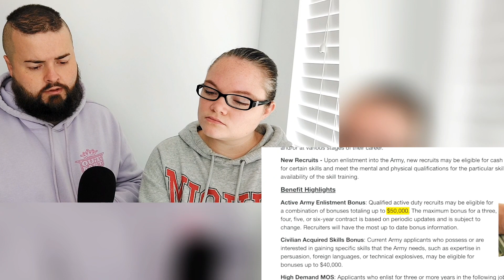Why GenZ won't join the Military | Irish Couple REACTION!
There is a sharp decline in young people joining the USA military, but why? We're going to find out today.